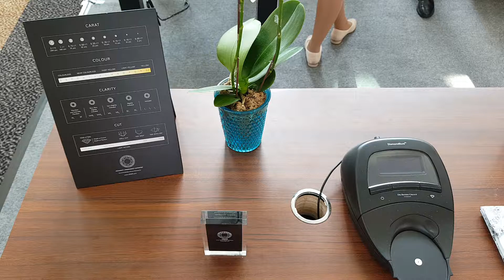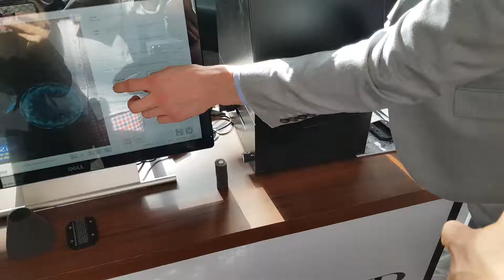합성다이아몬드테스터.CVD 다이아몬드 H.P.H.T 감별기.드비어스제공